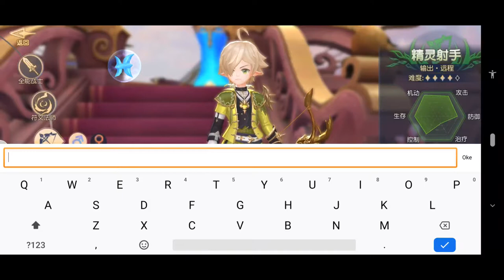Glory of Cepheus - 3D open world terbaru ! Dijamin laplace tak sebanding, Generasi terbaru MMO kah ?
- Glory of Cepheus. Android Game
- Genre : MMORPG (Open World)
- (Official update patch 21 August 2019) China Version
- Gameplay and first impression using Black Shark 2
- Download on Tap Tap (Link Below)
- 3D max Resolution
- Ultra HD Resolution
- Unique feature MMO

Description :

My name is "Serzhi Light" and I want to be an excellent MMORPG mobile game. For everyone's visual experience, the boss has tossed to go to a remote area to pick up a single business and use the money earned to send me to the developed industry. The country is full! I will see you, absolutely fresh and beautiful and cute! In order to make me a strength group that is not only bright, but also rich in connotation, the unidentified people I invited by the boss are training, carving and polishing day and night.

Now, I can play the script and play. It is the kind of magical drama with twists and turns, ups and downs, and reversal of life. There are historical legends of the heroic legendary life, seven seal keys containing mysterious powers to lead people to commit crimes, sons of light and dark sons with missions. Want to listen to more detailed plots, such as political power disputes, gods and wars? Fast forward to the small bed, I am listening to you slowly telling you!

Now, I am fascinating and enchanting. Looking at my beautiful face, listening to the melody that is swaying, don’t you like it?
Now, I am light and easy to push down, no, it is easy to operate. The joystick + touches meet the different needs of different players in different ways.

Now I have more personality and friends. The so-called my friend is your friend, first introduce four powerful guys to you, Almighty Warrior - Vincent; Rune Master - Catherine; Elf Shooter - Aich; Holy Priest - Lucia. All professions are experienced by you. What you can control is not a person, but a small team, so that you will not let you be alone! In addition, each class has a variety of skills and two different talents, allowing you to match unlimited possibilities.

Now I can understand the antique love collection. In my world, those wild monsters in the wild can grab the pets, and the fierce and brutal BOSS in the copy can be tamed as a mount. The acquired mounts and pets are included in the collection, including but not limited to the equipment, fashion, small animals, etc. that you collect, and you can see the story background when you view the details of the collection. Secretly tell you, if you are interested, you can even go to a thrilling archeology!

Now, I have more money and more fashion. Is there a set of clothes forever in your closet? Don't worry, I have a lot of beautiful fashion here, the most important thing is, don't want money! Yes, just don't want money. If you want fashion, collect materials and build them yourself. If you like fishing, you might get a sexy swimsuit!

I am now, full of courage and adventure. Single/multiplayer copies, team copies, arenas, etc. are all prepared for everyone who loves adventure!

[new content]
1, the wild PK, the guild group battle
The true and false BOSS is randomly refreshed, and the guild snatches the final damage. The contest between strategy and strength is the time to overlook the group!
2, Serre Peak, collection of illustrations
The new PVE challenge, and teammates embark on a new journey, collect a variety of illustrations, and easily achieve capacity improvement!
3, evening garden, fun upgrade
The opening ceremony of the garden in the mainland of Selce is open~ Who says that the night must be lonely? Come to the park in the evening to have some fun, but also get a high reward!
4, leisure home, personalized decoration
Still worried that the home is only planted and farmed? The new seed island decoration game is coming, your home is definitely fascinating!
5, Star Trial, Value Welfare
Active 100% with awards, complete several small tasks every week, you can get rare rewards at the corresponding level for free.
6. Adding 50 levels of difficulty to the team, BOSS mechanism, teamwork, every warrior on Selland is worth the experience!
7, the new rune removal function, we all understand your troubles!
8, the new appearance and attribute separation function, how to dress up you have the final say!
9, the main city of Sahl ushered in a quiet night effect, do not know if you will see the constellation belonging to you?

IF YOU GUYS NEED ENGLISH TRANSLATION AND WANT TO ASK SOMETHING WITH ME JUST COMMENT ON THE COLUMN BELOW THANKS